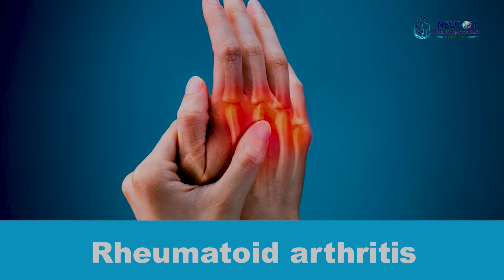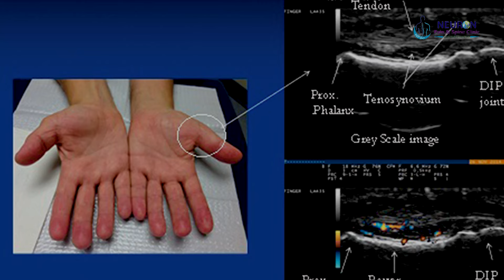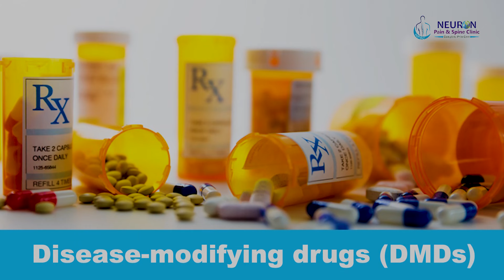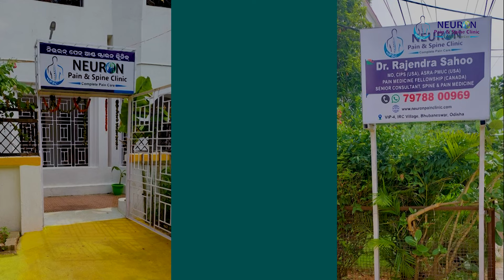Say Goodbye to Rheumatoid Arthritis Pain || Expert Dr. Rajendra Sahoo at Neuron Pain & Spine Clinic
Say Goodbye to Rheumatoid Arthritis Pain | Expert Care by Dr. Rajendra Sahoo at Neuron Pain & Spine Clinic

Rheumatoid arthritis (RA) is a painful autoimmune disease that causes inflammation, joint damage, and discomfort, especially during the night and early morning. Patients with RA often experience intense pain, stiffness, and redness in their joints, which makes daily activities challenging. This condition primarily affects the synovial membrane, the protective lining of joints, leading to swelling, chronic pain, and sometimes even joint deformities.

At Neuron Pain & Spine Clinic, under the expert care of Dr. Rajendra Sahoo, we provide comprehensive solutions for managing and relieving rheumatoid arthritis symptoms. Our new location at Plot No. 4, VIP Colony, IRC Village, Bhubaneswar, is equipped with state-of-the-art facilities designed to offer patients complete pain care. Our goal is to help you lead a pain-free life, with a focus on reducing inflammation, improving joint mobility, and preventing further joint damage.

Whether you're suffering from early morning stiffness, persistent joint pain, or inflammation, our specialized treatments are tailored to address your specific needs. Dr. Rajendra Sahoo is highly experienced in treating rheumatoid arthritis, ensuring that each patient receives a personalized approach to manage their condition effectively.

Don’t let rheumatoid arthritis limit your quality of life. Visit Neuron Pain & Spine Clinic at Plot No. 4, VIP Colony, IRC Village, Bhubaneswar, and take the first step towards lasting pain relief. Our compassionate team is dedicated to helping you find relief and regain control over your life.

Benefits of Treatment at Neuron Pain & Spine Clinic:

Expert consultation by Dr. Rajendra Sahoo
Customized pain management plans
Advanced treatment techniques for rheumatoid arthritis
Focus on reducing inflammation and improving joint function
Convenient new location at VIP Colony, Bhubaneswar

1. ରାତିରେ ଓ ସକାଳେ ଅସହ୍ୟ ଅଣ୍ଟା ବେକ ବ୍ୟଥା ହେଇଛି କି ? || Back Pain || Neck Pain || Dr. Rajendra Sahoo

2. Tramadol Painkiller କେତେ ଭଲ କେତେ ଖରାପ || Is Tramadol Safe for Joint Pain  Relief? Dr. Rajendra Sahoo

6. Heel Pain Symptoms, Causes & Relief Methods || एड़ी में दर्द लक्षण, कारण और प्रभावी राहत के तरीके